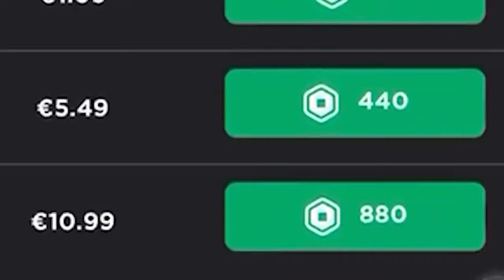¡SRJUANCHO ANGEL SE ENARMORA DE SRTACATANA DEMONIO! 😈💖😳 ¿SE BESAN? 😱 SRJUANCHO MINECRAFT ROLEPLAY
Bienvenidos chicos a un nuevo video de ¡SRJUANCHO ANGEL SE ENARMORA DE SRTACATANA DEMONIO! 😈💖😳 ¿SE BESAN?